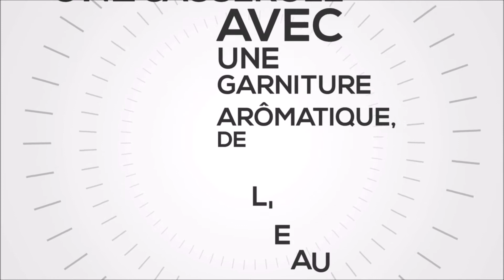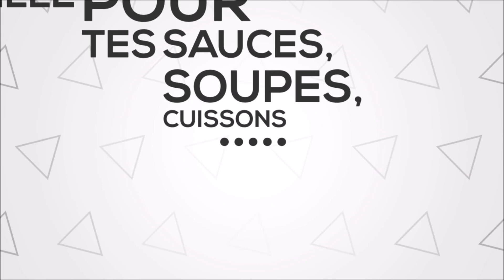Les astuces du Chef [1]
Bouillon de volaille rapide